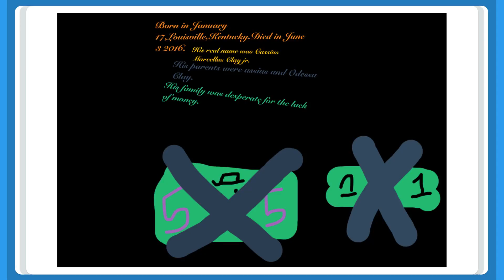Muhammad Ali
By Luca